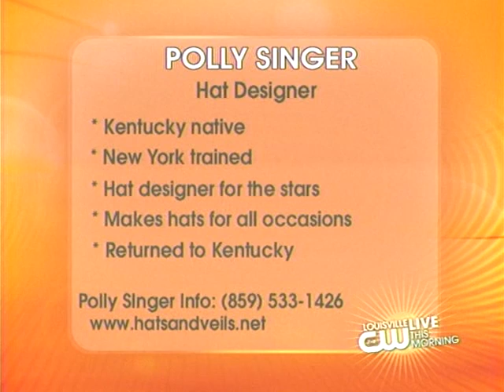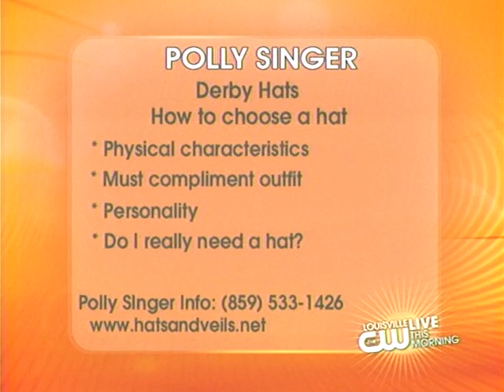Polly Singer on CW Louisville Live - Derby 2009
Interview featuring Polly Singer's hat tips for the Kentucky Derby. Polly is a custom hat designer, and her hats have won many awards and special features.